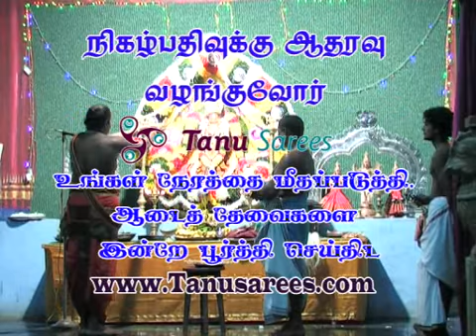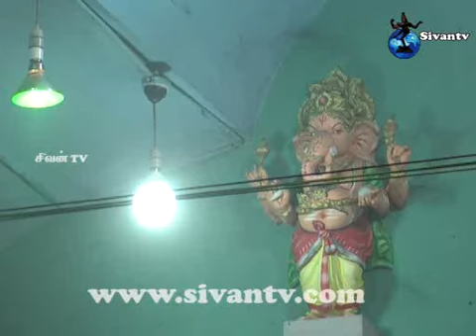inuvil karaikal sivan kovil aman vasal sapara thiruvila